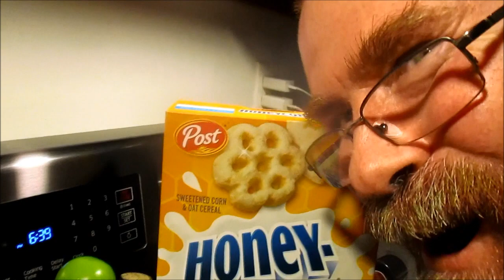TRIED TO MAKE ME SOME HONEY-COMB STRAWBERRY SHORTCAKE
WASN'T ENOUGH BERRIES !!